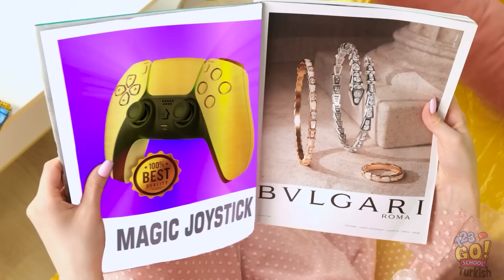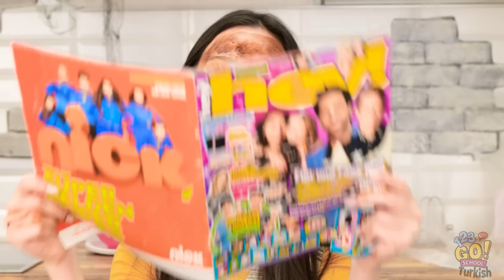ŞANSSIZ ÖĞRENCİ ve GİGA ŞANSLI ÖĞRENCİ | 123 GO! SCHOOL Güzellik Sorunları ve Okuldaki Durumlar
Banka hesabında kaç sıfır olduğu önemli değil. İnsan kaderini kendisi çizer! 🙂
Asıl önemli olan mutlu olmandır.
Sınırsız bir banka hesabın olsaydı alışveriş listenin başında ne olurdu?